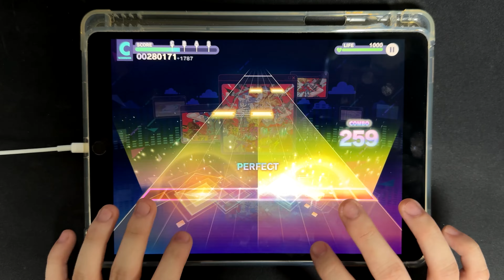超最終鬼畜妹フランドール・Ｓ (MASTER) AP